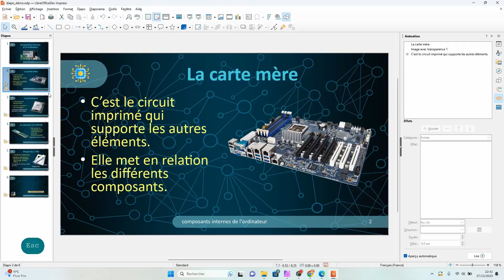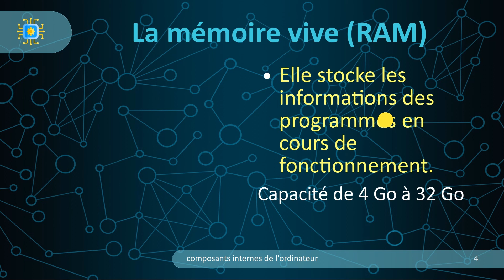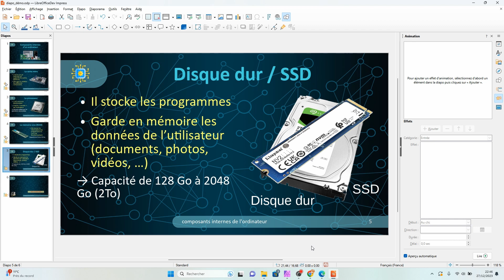LibreOffice Impress 5/6 - Animations de base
Parcours prise en main de LibreOffice Impress 24.2 - Etape 5

Cette vidéo présente l'utilisation des animations dans LibreOffice Impress 24.2. Les animations permettent de dynamiser une présentation en apportant du mouvement. Nous allons voir ici les bases de l'animation.